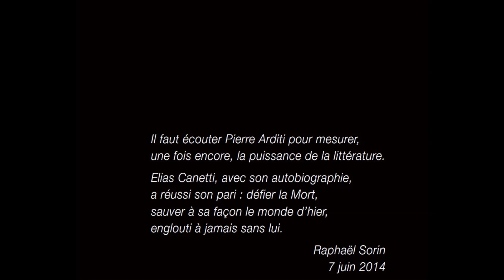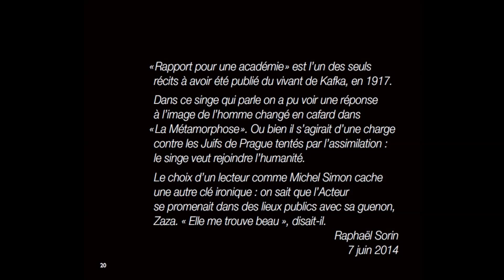LES PRODUCTIONS JACQUES CANETTI présentent LES INTROUVABLES Grands auteurs, grands acteurs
Des voix légendaires lisent de grands auteurs.
Pierre Arditi, Jeanne Moreau, Simone Signoret, Serge Reggiani, Michel  Simon,  Richard Bohringer, Charlotte Rampling, Annie Girardot et beaucoup d’autres interprètent de grands auteurs dans un coffret prestige de 4 albums CD + livret pour les 60 ans de la Fnac. Sortie le 21 septembre 2014.

- PIERRE ARDITI dans « Histoire d’une jeunesse » d’Elias CANETTI
INEDIT - Pour les 20 ans de sa disparition (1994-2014)

- SIMONE SIGNORET dans « La Voix Humaine » de Jean COCTEAU

- JEANNE MOREAU, CHARLOTTE RAMPLING, SERGE REGGIANI, ANNIE GIRARDOT, RICHARD BOHRINGER, BRIGITTE FOSSEY, CATHERINE ARDITI,  SIMONE SIGNORET, LUDMILA MIKAEL, PHILIPPE LEOTARD, JEAN-CLAUDE BRIALY… disent « Les poèmes solites et insolites » de Jacques PREVERT

- MICHEL SIMON dans « Rapport pour une Académie » de Franz KAFKA

LE COFFRET LES INTROUVABLES PARAIT POUR LES 60 ANS DE LA FNAC
Sortie le 22 septembre 2014 - Exclusivité FNAC (France, Suisse et Belgique)

Coffret prestige de 4 albums CD en édition limitée
Vinyles originaux remasterisés
Livret de 36 pages avec textes et photos inédits
29.99€ le coffret (5€ Avantage Adhérent du 15/9 au 31/12)